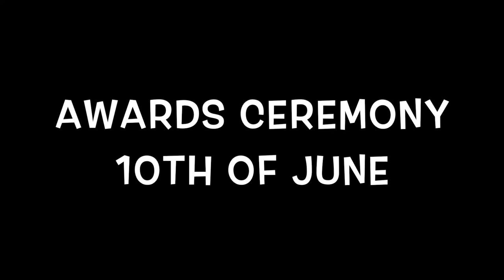Yacht Auction for Willen Hospice @ Milton Keynes Inspiration Awards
Yacht Auction for Willen Hospice @ Milton Keynes Inspiration Awards on the 10th of June.